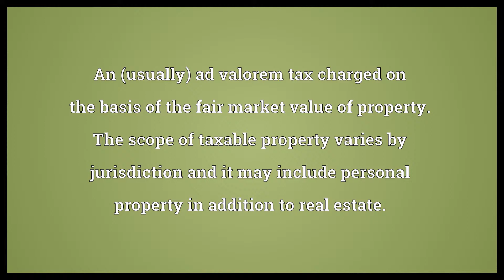Property tax Meaning